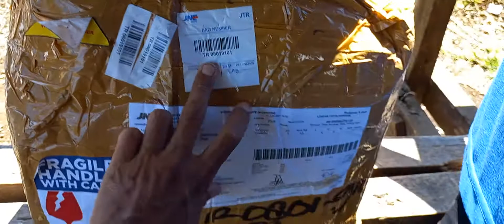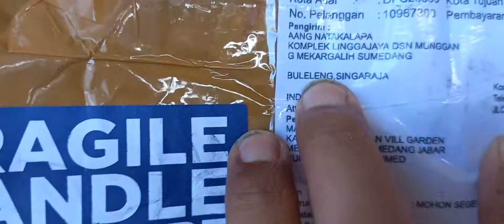UNBOXING BAHAN BONSAI KELAPA GADING OREN BATOK KECIL MUNGIL HARGA 35000 /PCS WA 087822742532